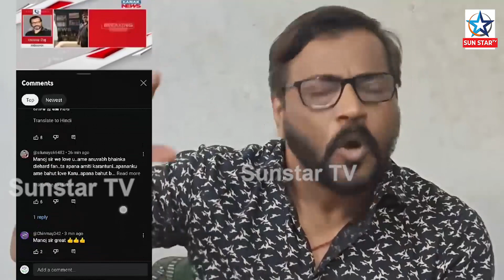ଫୋନ କରିଲି, ରିସିଭ କଲନି କି ତମେ କଲ ବ୍ୟାକ କଲନି ଅନୁଭବ : ମନୋଜ ମିଶ୍ର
କଲ କଲି, ରିସିଭ କଲନି କି  ତମେ କଲ ବ୍ୟାକ କଲନି  ଅନୁଭବ : ମନୋଜ ମିଶ୍ର